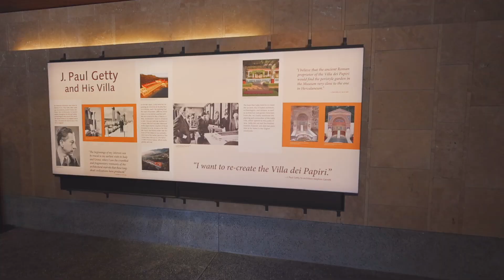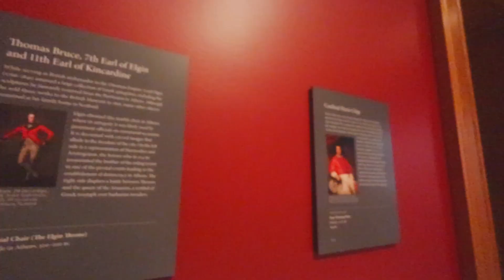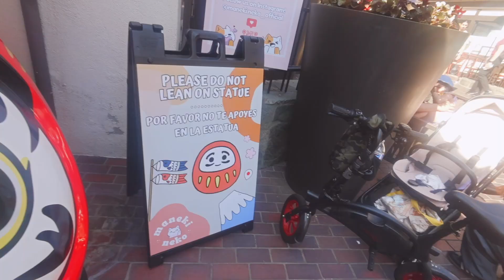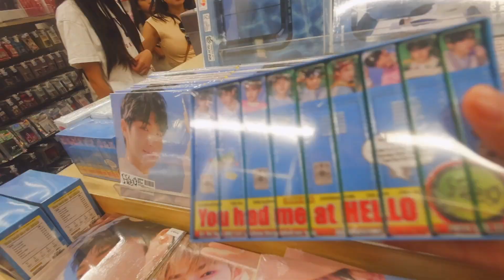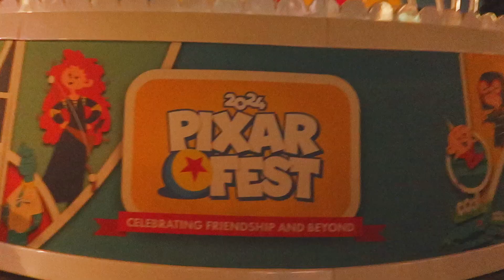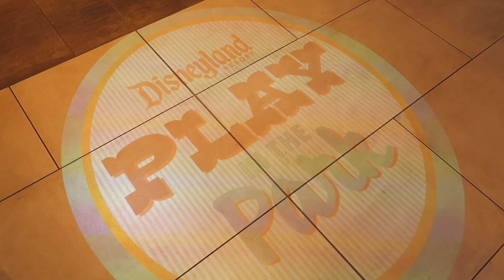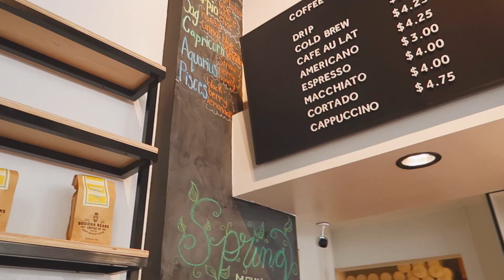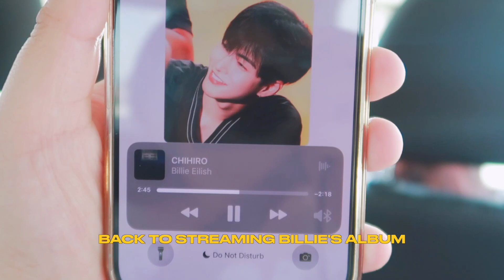ᯓᡣ𐭩LA DIARIES🍙: the getty villas, little tokyo, the source, kplace, downtown disney, cafe's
follow @ bearieboushop !

yesstyle code! ₊˚౨ৎ˚
HA0RAEZ12 for $$ off your order

hihi, welcome to the memorial day weekend vlog!!! WE WENT TO LA for memorial weekend and it was super fun and i went to a lot of stores and visted new places! Although it was a short trip I was able to get lots of contents for you guys 🥹, enjoy!

timestamps 🖇️
0:00 intro 🍓
0:21 otw to LA 🗺️
0:31 the getty villas
1:34 getty mueseum
3:02 outside the villas 🌱
4:07 back in the museum 📓
4:34 flowers 💐
5:33 mee
5:35 let's go!
5:53 little tokyo🗼
6:01 sushiii 🍣
6:35 store #1
7:06 another store 🛍️
7:52 walking
8:00 rage quit arcade?!
9:37 hotel
9:54 the source
10:00 KPLACE!!!
11:12 more walking
11:21 KPOP MUSIC TOWN
12:02 LIFE4CUTS
12:17 FLIPOLY 🍳
12:25 BACK AT HOTEL
12:44 OTW TO DOWNTOWN DISNEY
12:52 FIREWORKS 🎆
13:29 DOWNTOWN DISNEYYY
14:49 world of disney
19:40 the next day
20:07 cafe!
21:13 burlington arcade
21:57 otw to eat
22:12 la vaca
22:58 discount by day store
23:39 roadtrip snacks
23:43 back to the bay
23:48 outro ★

✧ equipment! ✧
name ★  ─  nicole
age ★ ─  20 (0'4 liner!)
camera ★ ─ canon powershot g7x mark ii' / canon powershot v10 / iPhone 14 pro max